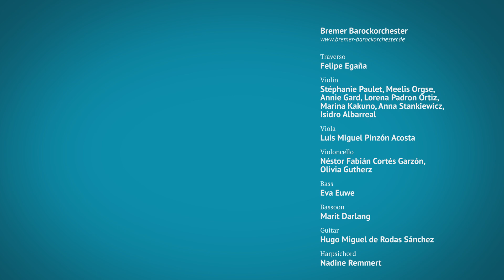Jean-Marie Leclair: Flute Concerto in C major, Op. 7 No. 3, Allegro – Bremer Barockorchester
Jean-Marie Leclair: Flute Concerto in C major, Op. 7 No. 3, Allegro

Traverso: Felipe Egaña
Violin: Stéphanie Paulet, Meelis Orgse, Annie Gard, Lorena Padron Ortiz, Marina Kakuno, Anna Stankiewicz, Isidro Albarreal
Viola: Luis Pinzón
Violoncello: Néstor Fabián Cortés Garzón, Olivia Gutherz
Bass: Eva Euwe
Bassoon: Marit Darlang
Guitar: Hugo Miguel de Rodas Sánchez
Harpsichord: Nadine Remmert

Recorded at “Unser Lieben Frauen Church”, Bremen on November 12th, 2021

Supported by: Conrad Naber Stiftung, Waldemar Koch Stiftung, Karin und Uwe Hollweg Stiftung, Der Senator für Kultur Bremen